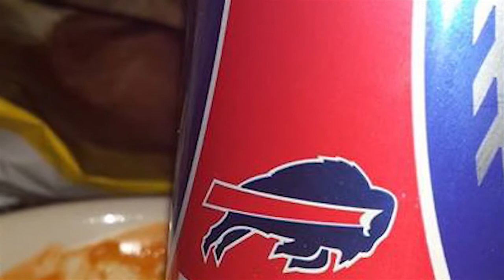Week 11 Buffalo Bills Vs at Miami 2014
Dolphins win second half as the fins beat Buffalo 22-9 in prime time at Miami.